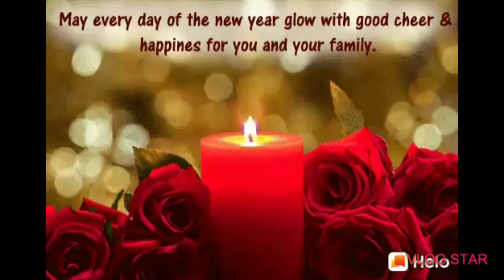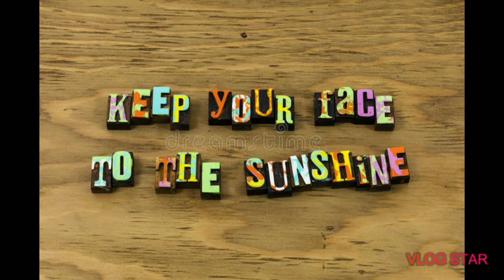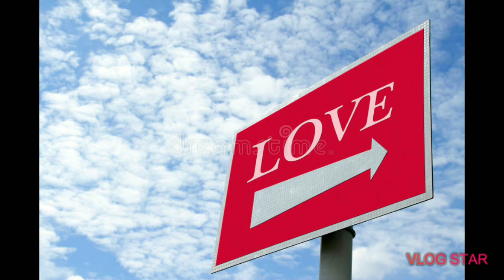Jaan ve by Shefali Verma# sad song # really lovable song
Hello everyone another song i am sharing I am obsessed with this song so i thought why not I sing this song . I hope you like it.
Song : Jaan ve
Artist :Shael
Album :Jaan ve
Licensed to youtube by :Tunecore(on the behalf of jaan ve)
Cover singer:Shefali verma
Thankyou
Learning attitude